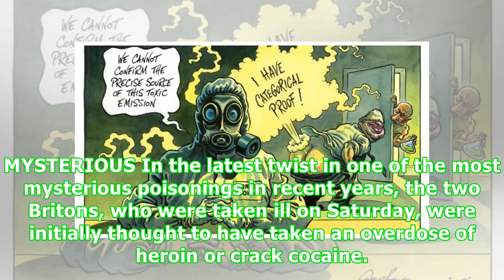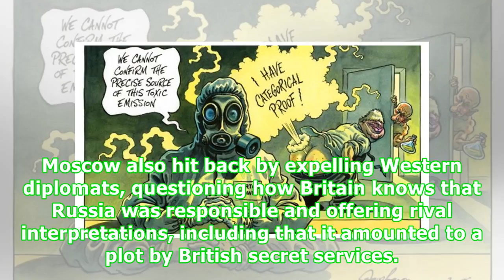UK calls on Russia to give details of nerve attack after two more...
AMESBURY, England (Reuters) - Britain called on Russia to give details about the Novichok nerve agent attack on a former double agent and his daughter after two British citizens were struck down with the same poison. The two Britons, a 44-year-old woman and a 45-year-old man, were critically ill after an apparently chance encounter with the poison near the site of the March attack on ex-double agent Sergei Skripal and his daughter Yulia. Britain accused Russia of poisoning the Skripals with Novi...